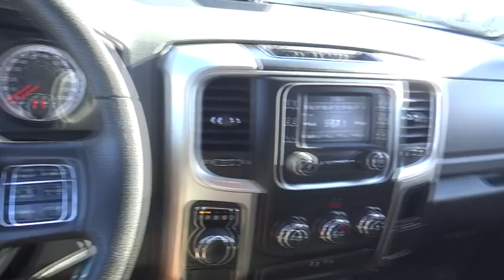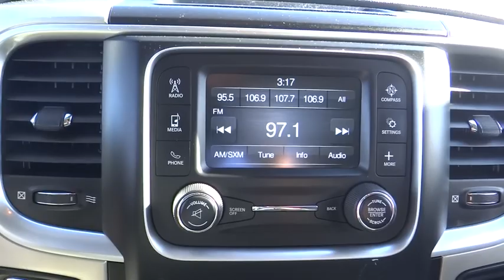2017 Ram 1500 Norco, Corona, Riverside, San Bernardino, Ontario, CA PRB1018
Granite Crystal Metallic Clearcoat Used 2017 Ram 1500 available in Norco, California at

THIS VEHICLE IS CERTIFIED WITH A 7 YEAR/100,000 POWERTRAIN LIMITED WARRANTY.! WHY BUY ANYWHERE ELSE!V8 Hemi! Touchscreen Display, Voice Command with Bluetooth, Audio Jack Input for Mobile Devices, Media Hub, SiriusXM Satellite Radio Ready, Remote Keyless Entry.Certified. Ram Details* Includes First Day Rental, Car Rental Allowance, and Trip Interruption Benefits* Powertrain Limited Warranty: 84 Month/100,000 Mile (whichever comes first) from original in-service date* Vehicle History* Limited Warranty: 3 Month/3,000 Mile (whichever comes first) after new car warranty expires or from certified purchase date* Transferable Warranty* 125 Point Inspection* Roadside Assistance* Warranty Deductible: $100**Dealer Serviced**, **Freshly Detailed**, **Vehicle Includes 5 Gallons of Fuel**, **Vehicle Sold As Equipped Including One Key.